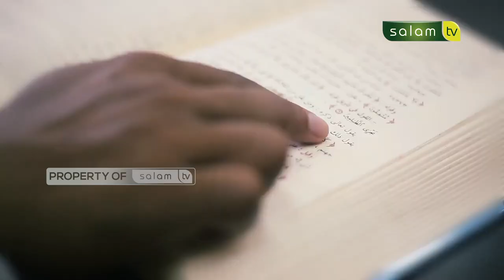tanyaustadz : Bercerai dan punya 3 anak, bolehkah tidak menikah lagi karena ingin merawat anak?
tanyaustadz : Ustadz Ahmad Hawasyi, Lc

02.17 Bolehkah kita pindah ke shaf yg lain dikarenakan jamaah yg di samping kita bau ketiak dll
09.15 Bolehkah seseorang yg punya wudhu, dia melakukan aktifitas masak dan mandi dan langsung sholat karena sudah wudhu tadi?
15.15 Saya baru bercerai dan punya 3 anak bersama saya, bolehkah saya tidak menikah lagi karena ingin merawat anak saya?
26.43 Anak pertama saya meninggal ketika mau ngaji, adakah doa atau bacaan supaya anak saya tidak mendapatkan azab di dalam kubur?

Tonton SALAM TV di:
Frekuensi : 3773
Simbol Rate : 10.280
Polaritas : Horizontal
🔴 My Republic: Ch 285

💳 Bantu Operasional Dakwah @salamtelevisi :
| Bank Muamalat
| Kode 147
| an. Salam TV Peduli